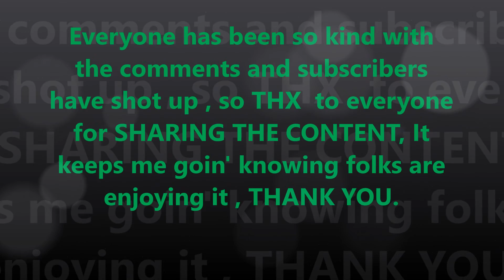LIVE MUSIC FIR TREE REMOVAL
This live performance was last night Feb. 20th 2016. in a little restaurant in Ladysmith B.C.. I'm proud of my Mother for the woman she is, and am honored to play with her. The tree removal is a little added bonus .  dropping trees runs deep in my blood. and so does tree repair and pruning trees , saving trees,.